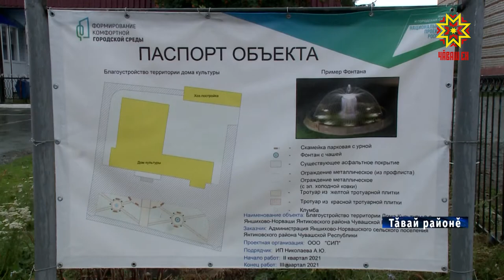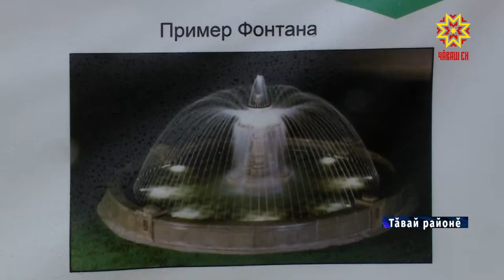Халăх пухăнакан вырăн пулĕ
«Эпĕ Енĕш Нăрваш ялне юрататăп» стелла тата çутатакан фонтан. Тăвай районĕнчи  Енĕш-Нăрвашри культура çуртĕнчи лапамра  асăннă объектсем тĕп вырăн йышăнĕç. Илеме «Хăтлă хула тавралăхне йĕркелесси» проектпа пурнăçа кĕртеççĕ.